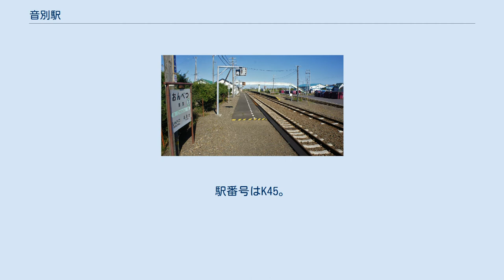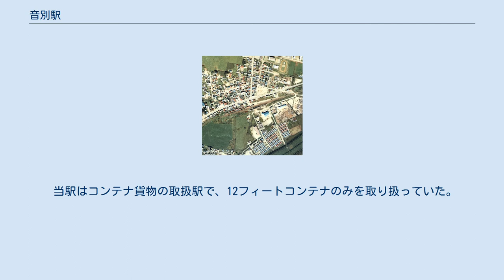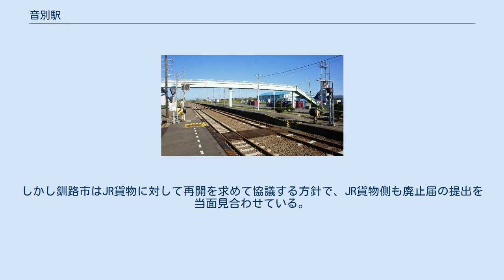音別駅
音別駅（おんべつえき）は、北海道釧路市音別町本町（もとまち）1丁目にある北海道旅客鉄道（JR北海道）・日本貨物鉄道（JR貨物）根室本線の駅である。
電報略号はオン。
旧音別町代表駅である。
かつて停車した夜行特急「まりも」が廃止されたため、現在は普通列車のみ停車する。
また、朝方に1.5往復、夜間に1往復の計2.5往復、釧路駅 - 当駅間の区間列車が設定されている（2021年3月13日ダイヤ改正時点）。
なお、JR貨物の取扱は2019年になくなっているが、地元の要請で廃止届の提出が保留されている。
 1977年の音別駅と周囲約750m範囲。
国土交通省 国土地理院 地図・空中写真閲覧サービスの空中写真を基に作成 所在地名（旧町名）より。
アイヌ語の「オムペッ」（川尻・塞がる・川）に由来するとされる。
 2面2線の相対式ホームを有する地上駅。
ホーム同士は、中央の構内踏切で結ばれている。
上下線ともに駅舎側の本線である1番線を使用し、交換する場合のみ副本線の2番線を使用する。
 2019年に取り扱いを終了したJR貨物の駅は旅客駅南側にあり、1面1線のコンテナホーム（全長約200メートル）がある。
荷役線のほか1本の側線もある。
荷役線・側線の両端は本線から分岐しているが、着発線にはなっていない。
 当駅はコンテナ貨物の取扱駅で、12フィートコンテナのみを取り扱っていた。
専用線はなく、主に大塚製薬工場釧路工場から出荷される清涼飲料水を取り扱っていた。
 廃止直前まで、1日2回の貨物列車入換作業が行われていたが、出荷量が2012年度から半減していたことから、2019年3月16日ダイヤ改正において貨物取り扱いが廃止された。
しかし釧路市はJR貨物に対して再開を求めて協議する方針で、JR貨物側も廃止届の提出を当面見合わせている。
 「釧路市統計書」によると、近年の年間乗車人員の推移は下記のとおりである。
 「釧路市統計書」によると、近年の貨物発着の推移は下記のとおりである。